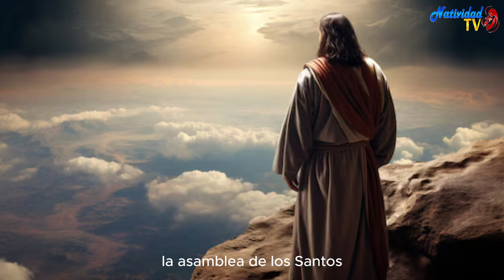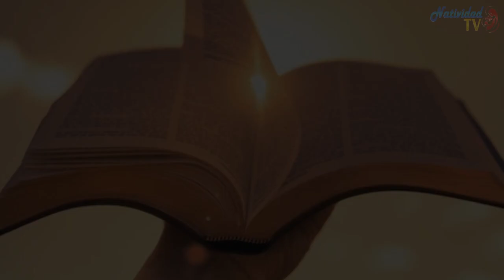SALMO DEL DÍA | Servidora / Melissa Méndez | Jueves, 25/04/2024